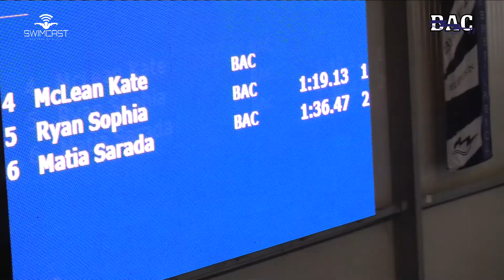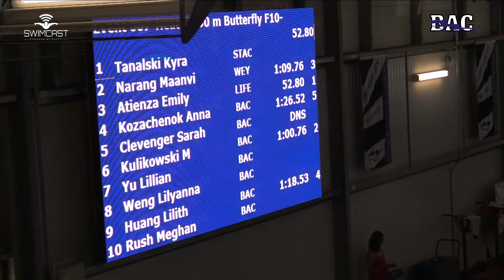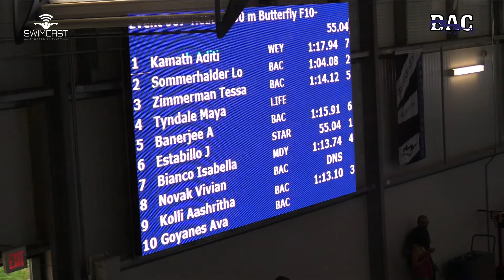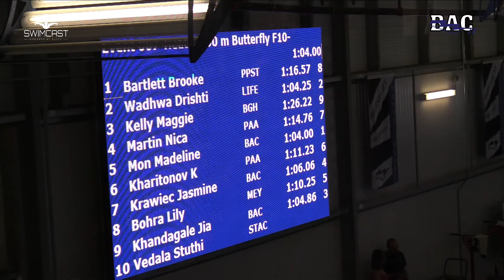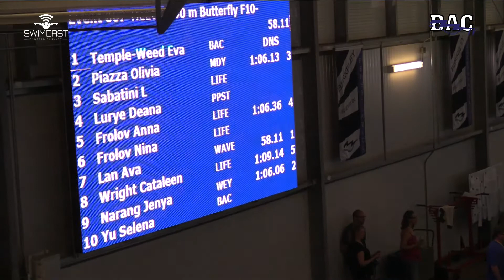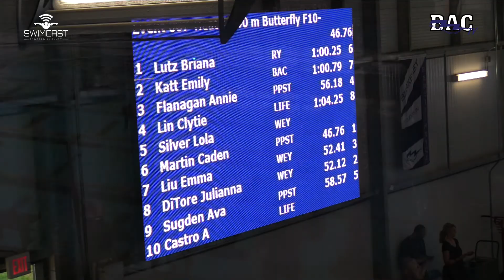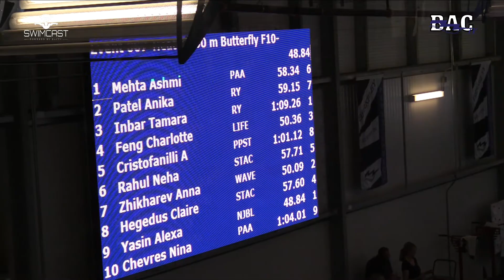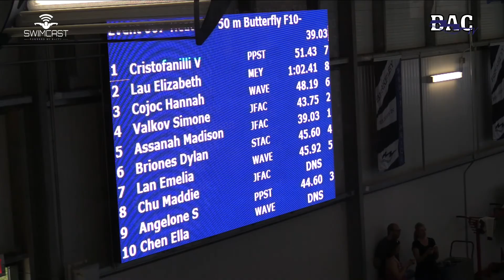Girls 10&U 50 Meter Fly